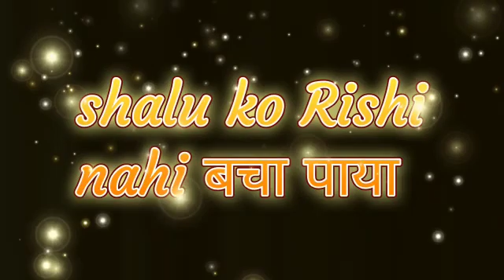Bhagya Lakshmi | Shalu ko kaise bachayega rishi